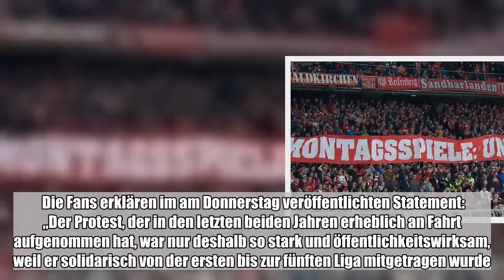Trotz der angekündigten Abschaffung von Montagsspielen in der Fußball-Bundesliga haben viele Fangrup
Trotz der angekündigten Abschaffung von Montagsspielen in der Fußball-Bundesliga haben viele Fangruppen bekräftigt, an diesem Wochenende wieder mit einem Stimmungsboykott gegen ungeliebte Spielansetzungen zu ...:

  Trotz der angekündigten Abschaffung von Montagsspielen in der Fußball-Bundesliga haben viele Fangruppen bekräftigt, an diesem Wochenende wieder mit einem Stimmungsboykott gegen ungeliebte Spielansetzungen zu protestieren. „Wir freuen uns darüber, dass die Vereine der 1. Bundesliga Montagsspiele abschaffen wollen”, heißt es in einer gemeinsamen Erklärung vieler Fanszenen. „Das reicht uns aber nicht! Wir wollen Montagsspiele generell abschaffen – in jeder Liga!” In den ersten 45 Minuten der Partien des 13. Spieltags wollen die Anhänger auf die lautstarke Unterstützung ihrer Vereine verzichten.    Die Fans erklären im am Donnerstag veröffentlichten Statement: „Der Protest, der in den letzten beiden Jahren erheblich an Fahrt aufgenommen hat, war nur deshalb so stark und öffentlichkeitswirksam, weil er solidarisch von der ersten bis zur fünften Liga mitgetragen wurde. Diese Solidarität müssen wir auch weiterhin an den Tag legen!” (dpa)